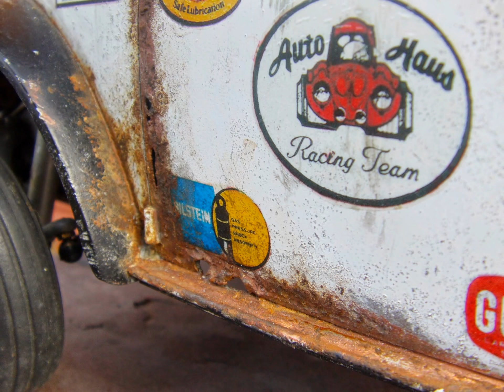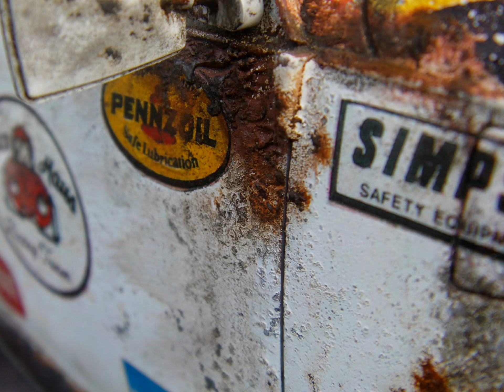Scorcher on Fire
This Tamiya sand scorcher with working lights has rust and dust! Hydrographics over the roof with flames & faces. Also a Hip driving team.